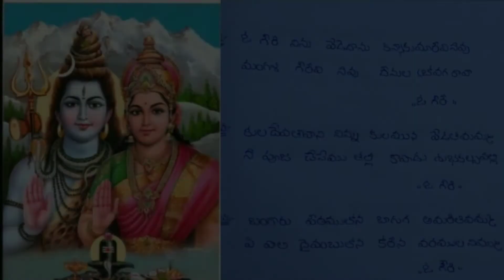Gouri Maatha Paata/గౌరీమాత పాట Gowri Devi Paata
Singer : Lavanya  Gubba.